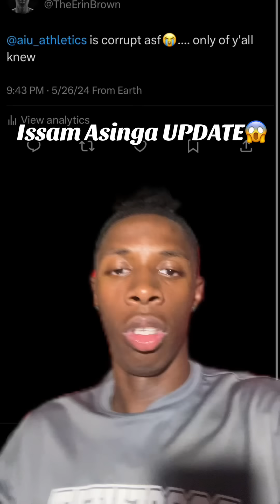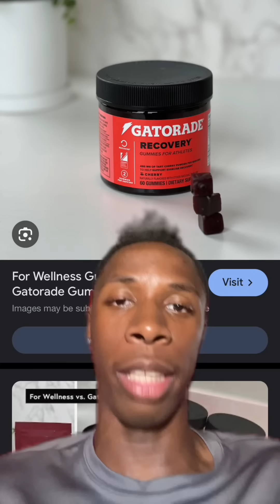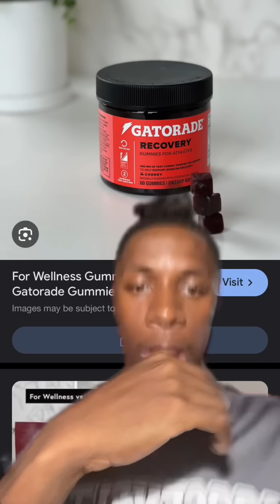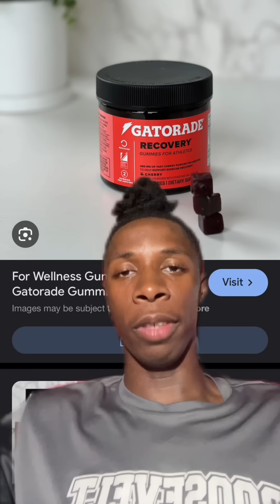How Issam Asinga was LACED by Multi-Billion Dollar Company Gatorade and BANNED 4 YEARS!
Speculation of corruption is one thing... but clear cut corruption in black and white is another! theerinbrown trackandfield track 400m 200m shsu utsa tamu olympics BootPrint🥾 TheSpider🕷 FinnaParkerSum EveryBodyPointAtHimAndLaugh😂🫵🏽